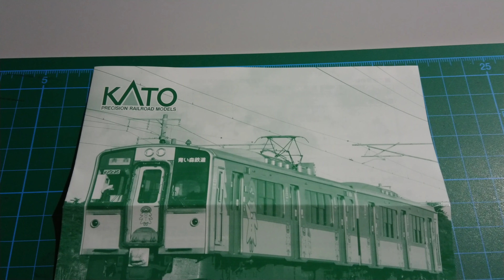【開封動画】KATO 10-1561青い森鉄道 青い森701系 2両セット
青い森鉄道は東北本線の一部(盛岡～青森)のうち、青森県内の路線(目時～青森)を運行している。高額路線として、鉄道ファンでの間では知られています。
そんな、青い森鉄道701系の第8編成を模型化した車両を開封しました。